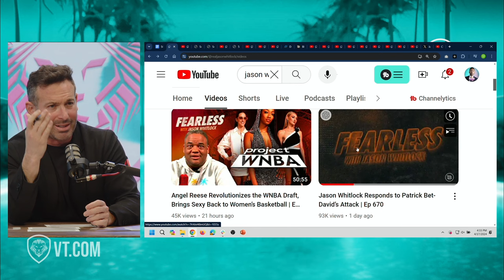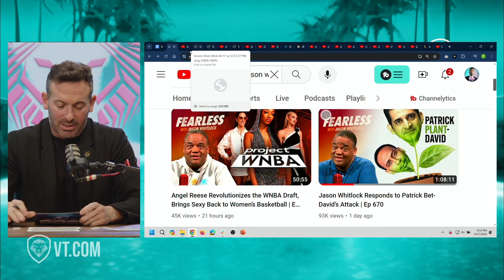“His Career is OVER” Eulogy at Jason Whitlock’s Career Funeral After Failed PBD Hit Piece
Dive into this electrifying segment of SOSCAST where Adam Sosnick delivers a metaphorical eulogy for Jason Whitlock. Witness as Sos fires back at Whitlock's recent hate video, where he slanders Patrick Bet-David as a 'plant' and hurls accusations at Valuetainment and Adam Sosnick himself. Brace yourself as Adam systematically dismantles each accusation, leaving Whitlock's credibility in ruins.